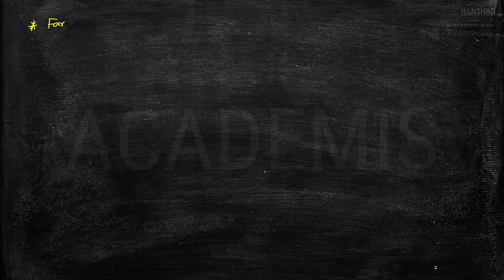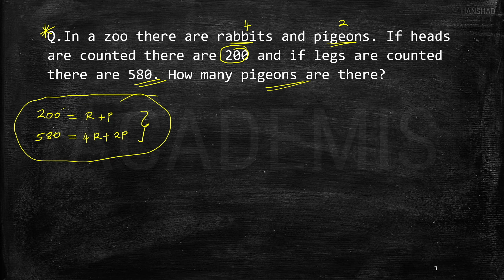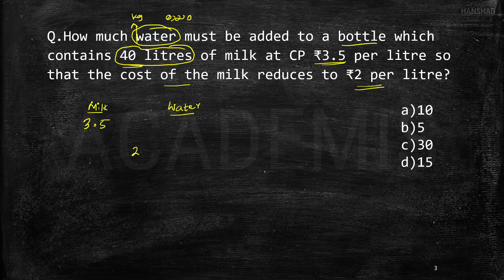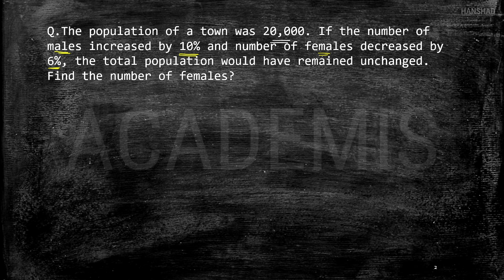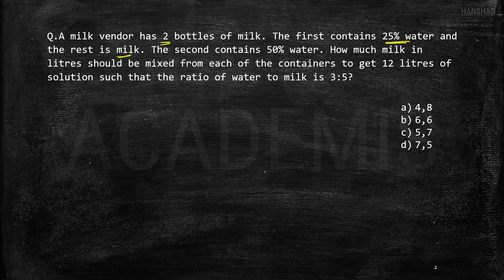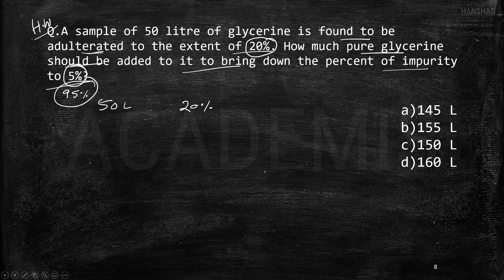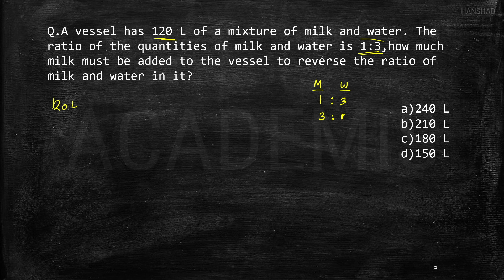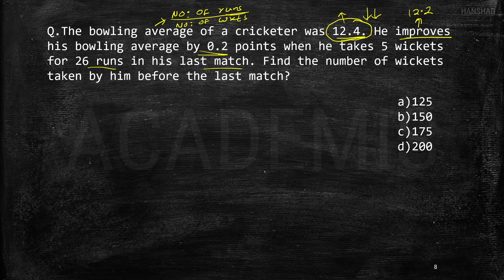Alligation & Mixtures - SHORTCUT TRICKS - ഇനി NO CONFUSION !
In this class, we discuss in detail about all the important concepts and shortcut tricks you must learn from the topic ALLIGATION & MIXTURES for all competitive exams.

00:00:00 - Introduction
00:10:34 - Average Weight and Height
00:14:46 - Mixture of Rice
00:15:36 - Alloys - Gold & Copper Mixture
00:16:38 - Chicory & Coffee
00:22:14 - Heads & Legs in a Zoo/Farmhouse
00:26:26 - Sum distribution between Boys & Girls
00:32:18 - Alligation of 3 kinds
00:43:48 - Problems with profit percentage while mixing
00:45:51 - Addition of water to milk as an adulterant
00:50:22- Concentration-based problems
01:02:08 - Problems based on Profit & Loss in Alligation
01:08:14 - Mixing water and wine to get a fixed percentage of profit
01:10:52 - Population-based problems in Alligation
01:13:26 - Simple Interest problems in Alligation
01:16:51 - Time, Speed & Distance in Alligation
01:25:12 - Alloys & their Ratio
01:31:42 - Replacement problems
01:36:19 - High-level problems